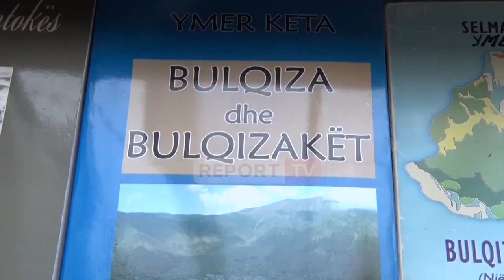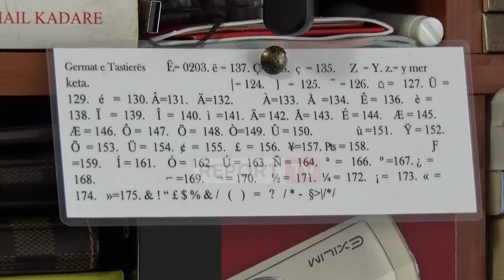Report TV - PROFIL/ Historia e Ymer Ketës, pensionisti që ka botuar 17 libra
LEZHË- Dalja në pension nuk e demoralizoi aspak, por i nxori nga sirtari ëndrrën e hershme të tij. të shkruarit.

I apasionuar pas krijimtarisë artistike, që prej vitit 2000, jeta e veprimtaria e 74-vjeçarit Ymer Keta nga Bulqiza më banim në Lezhë është e dokumentuar dhe deri tani ka botuar 17 libra, pjesën më të madhe të cilave ia kushton vendlindjes.

Çdo vit, çdo muaj i kam të dokumentuara. Qoftë eventet artistike, fizike, lëvizjet në shtete të botës. Puna e ditarit ma ka nxitur kur isha në punë në shërbimin sekret. Bënim ditar. Libra të botuar të miat kam 17. I kam radhitur në bibliotekë. Pjesa më e madhe janë monografi, 2 janë poezi", tha shkrimtari, Ymer Keta.

Gjyshi i 14 nipër e mbesa, ditën e nis me kafen e mëngjesit, leximit të shtypit e më pas futet në bibliotekën së vogël të krijuar brenda në shtëpinë e tij, për të shkruar botimin e radhës që e ka drejt fundit, të cilin ia kushton trojeve etnike të kombit shqiptar.

"Jeta ime është e ndarë në dy pjesë. E para ka qenë nga viti im i lindjes, deri në 2002 që kam dalë në pension dhe e dyta nga 2002 deri më këtej. Nga dita që kam dalë në pension unë nuk kam lënë asnjë ditë të pa organizuar. Kam organizuar ditarin, të shkuarit në bibliotekë. Ritualin ditor e kam çdo ditë. E nis me kafen e mëngjesit, me bibliotekën dhe shtypin ditor. Pastaj filloj i dokumentoj në kompjuter. Tani kam një projekt të vështirë. Lëvizjet, shëtitjet turistike që kam bërë në trevat e Shqipërisë i kam dokumentuar dhe do i hedh në libër", tregoi Keta.